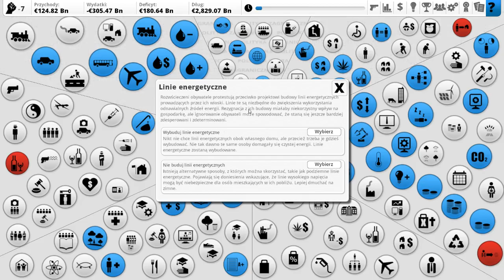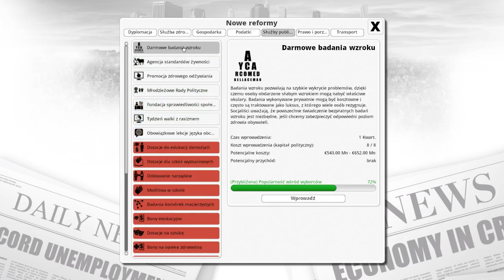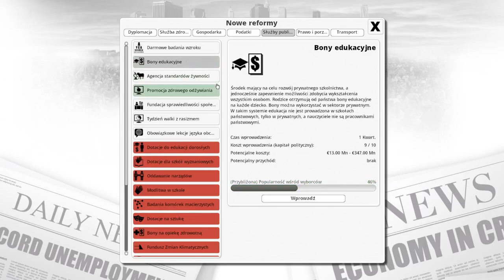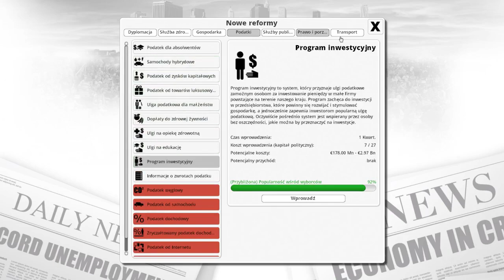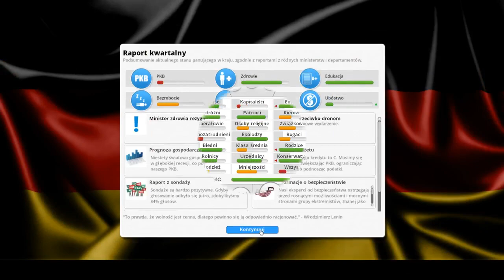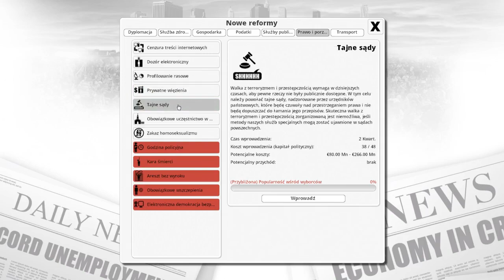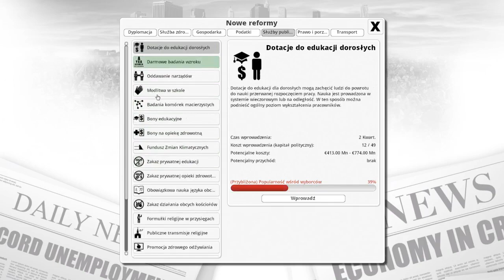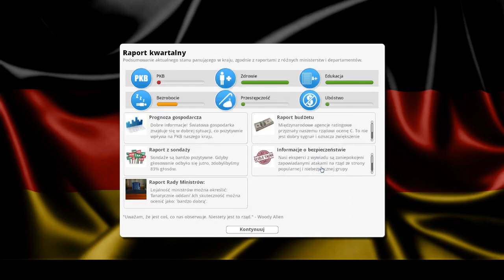Demokrcja 3 odc2 robimy Niemiecki komunizm